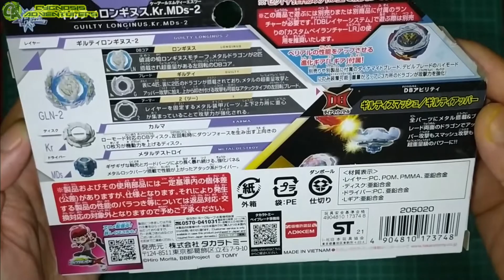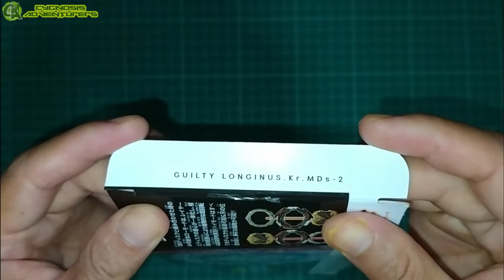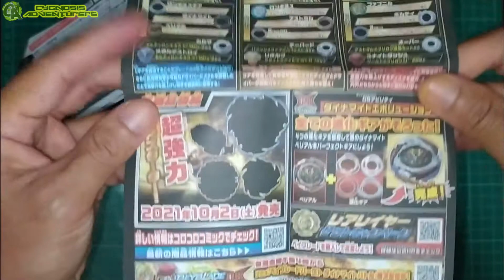UNBOXING GUILTY LONGINUS | PERFECT BELIAL | Beyblade Burst Dynamite Brand Takara Tommy ASMR (2021)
New Beyblade Burst DB system.

B-189 Guilty Longinus Karma Metal Destroy-2
Type: Attack
Owner: Lui Shirosagi

Other parts:
Dynamite Belial Add On: L Gear

Dynamite Belial Finally Perfected!

Weight of all parts also taken down.

ベイブレードバースト スパーキング

Unboxing Beyblade Burst Superking:
B-179 Death Solomon Metal Fusion 2B Brand Takara Tommy